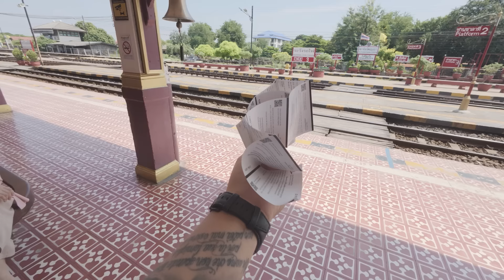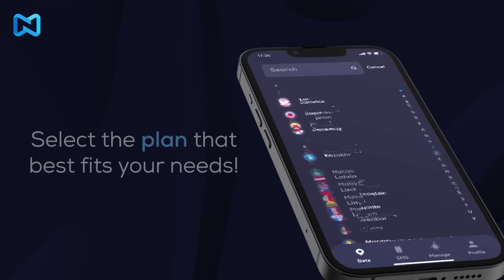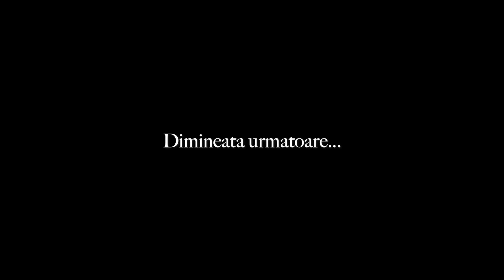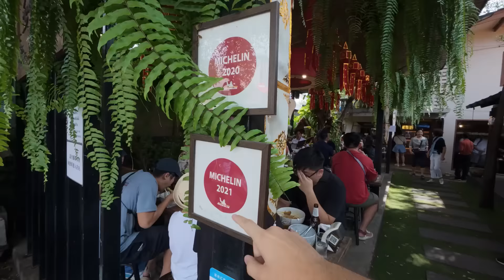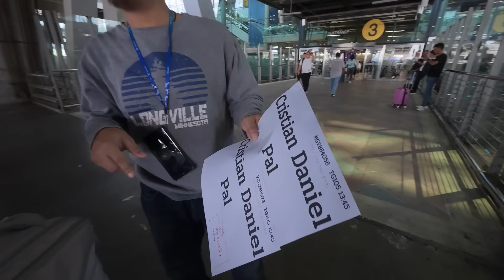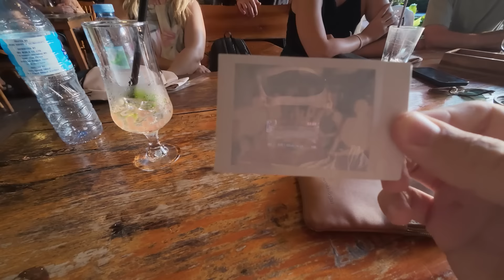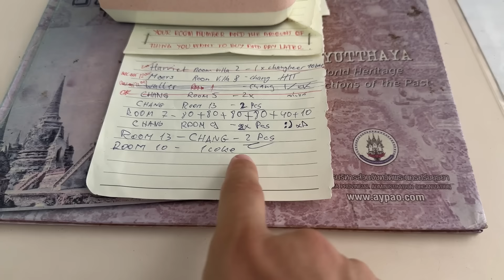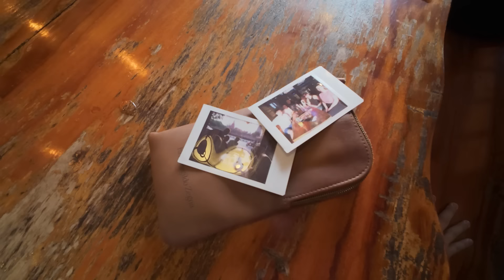Am stat 14 zile in Tara Zambetelor cu 10 necunoscuti:Asta a fost experienta noastra!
Descarca aplicatia Nomad si foloseste codul "CRISTIXNOMAD"!

Fie ca ai nevoie de ajutorul nostru cu recomandari, hoteluri sau zboruri, fie ca pur si simplu iti e lene sa iti organizezi calatoria singur, te putem ajuta:
Aici iti putem da toate cunostintele noastre despre tarile vizitate!